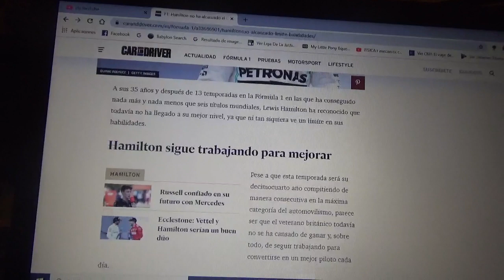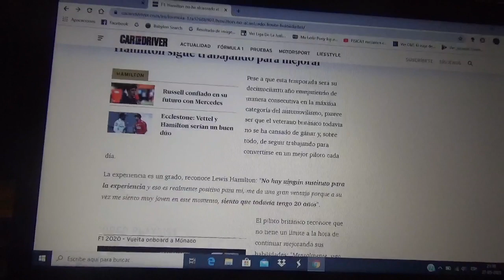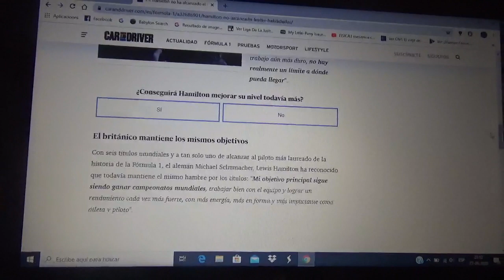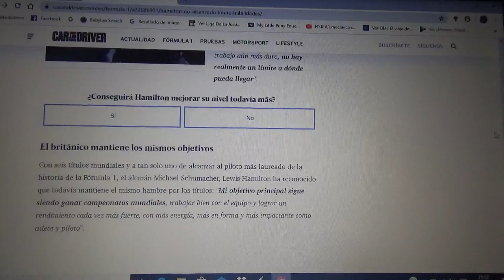Lewis Hamilton aún no cree que alcanzó el límite de sus habilidades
El corredor británico a va a trabajar mas fuerte para mejorar todavía mas

Hay que recordar que este 2020 el inglés podría ganar su 7° título mundial y así ser el primero que iguala al legendario multicampeón el alemán Michael Schumacher